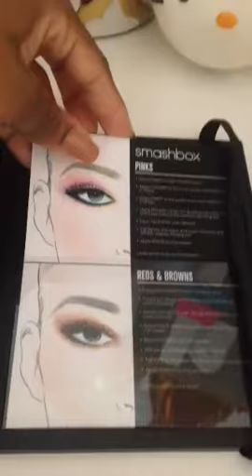Review, Swatches, Smashbox Art Love Color Yago Hortal Makeup Collection Holiday 2015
Smashbox they’re all about sharing hot new talent. For the Holiday 2015 collection, the brand partnered with breakthrough artist Yago Hortal to bring you these mega-vibrant, limited-edition kits featuring all of the bestsellers in a range of shades—from bold pops of color to always flattering neutrals. A seriously giftable set of Smashbox’s bestsellers for lids, lashes and lips—all wrapped up in painter Yago Hortal’s one-of-a-kind, vivid artwork.